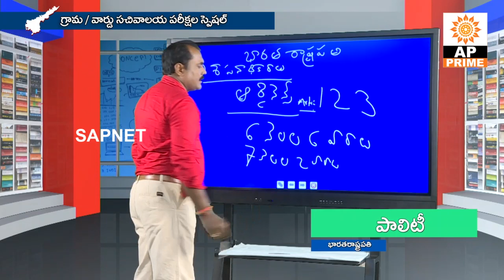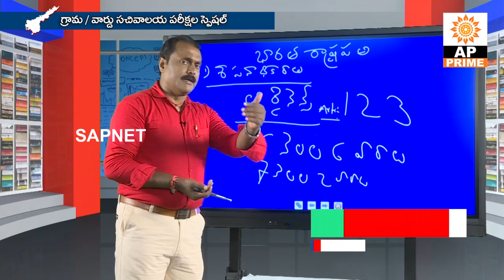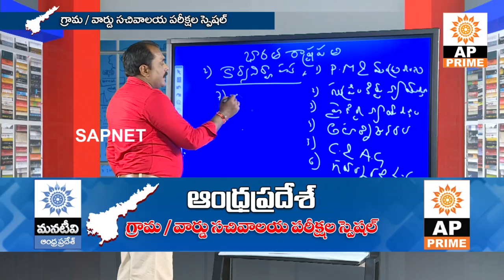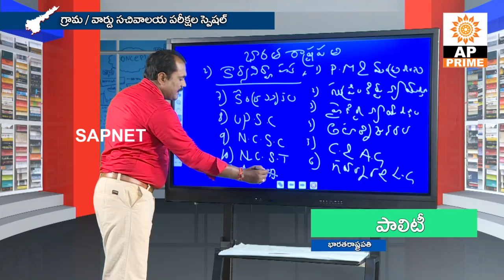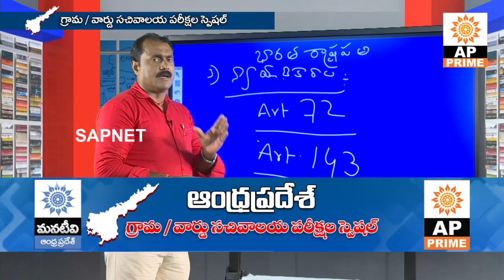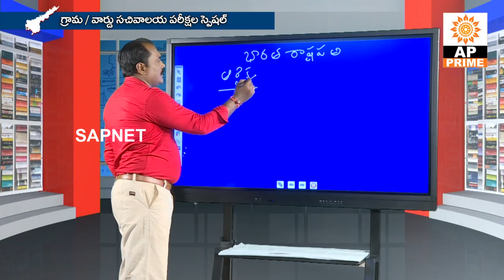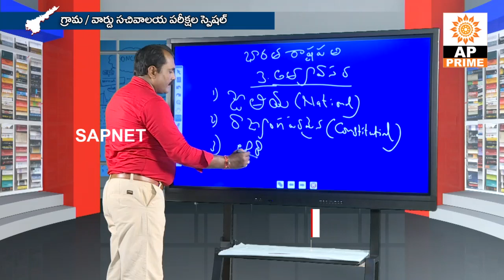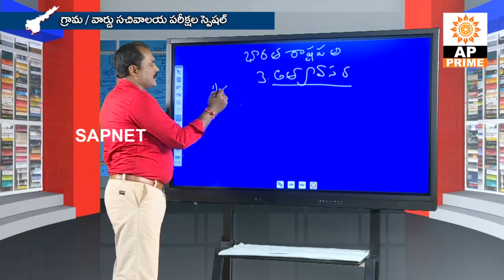Grama Sachivalayam Syllabus | Polity - EP 18 | భారతరాష్ట్రపతి | AP Prime Tv | SAPNET